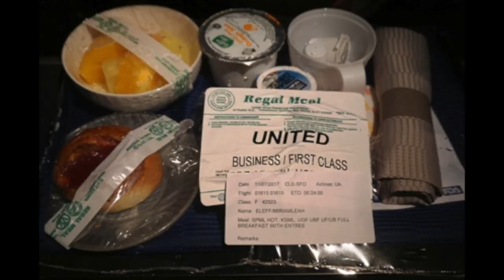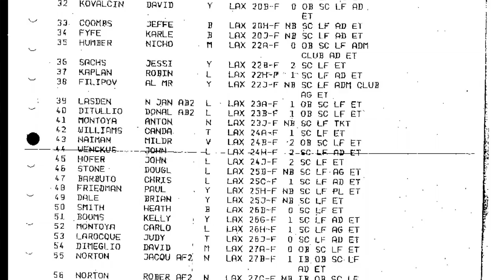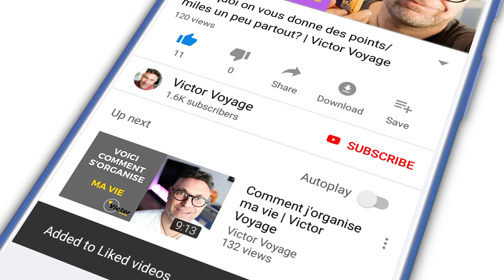Les Repas Spéciaux à bord de l'avion | Victor Voyage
Végétarien, sans gluten, diabétique,... Les compagnies aériennes proposent une large sélection de repas spéciaux à bord de l'avion.
Voici comment cela se passe dans les cuisines "galley" de l'avion pour vos agents de bord.